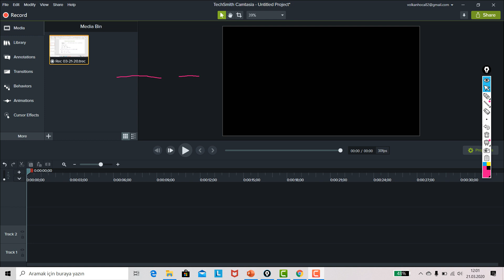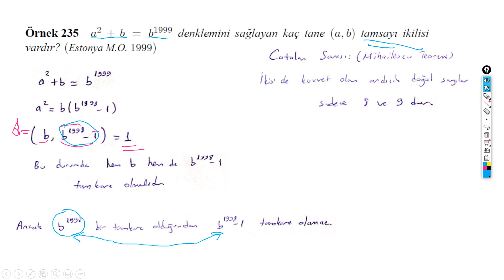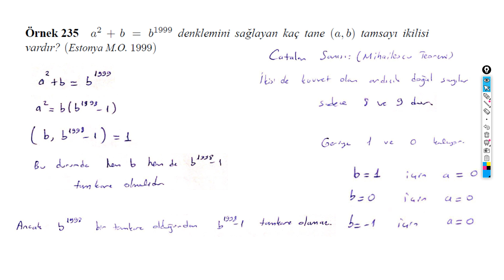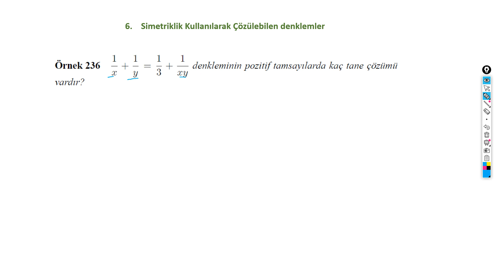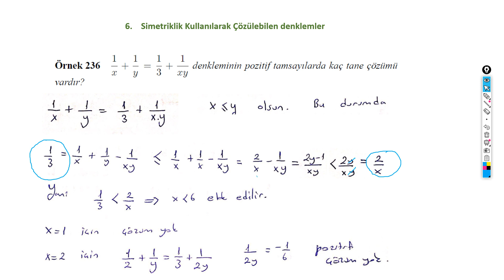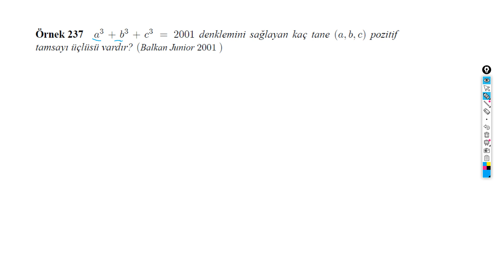diofan denklemler 5 6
Bilinmeyenleri sınırlandırma ve simetriklikten faydalanma